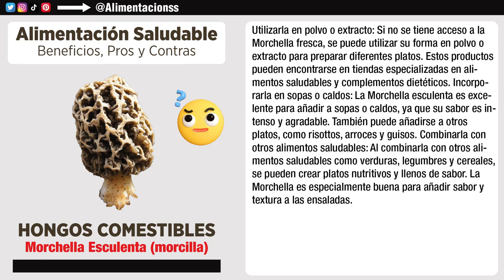🍄 HONGOS | Morchella Esculenta | Alimentación Saludable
👩‍🍳💚 @Alimentacions es un canal enfocado en la alimentación saludable, cuyo objetivo principal es educar e informar de manera concisa y precisa acerca de cada alimento que se presenta en su contenido. 🍎🥑🥦 Con una perspectiva clara y objetiva, el canal ofrece información detallada sobre los beneficios, pros, contras y precauciones que se deben tener en cuenta en relación a cada tipo de alimento. 📚